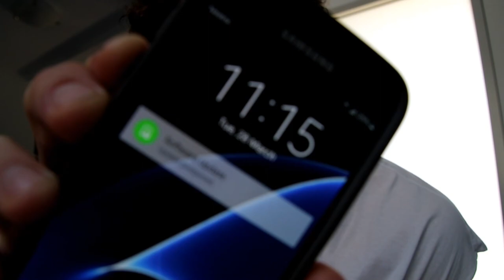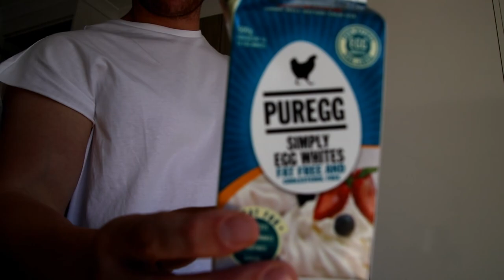5 DAYS INTO THE MINI-CUT | MAKING GAINS DAY 227